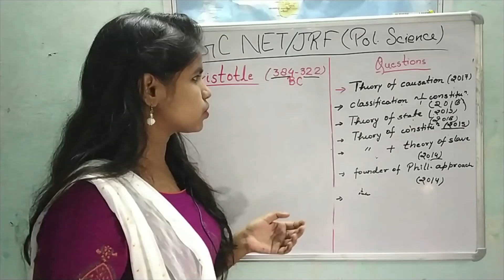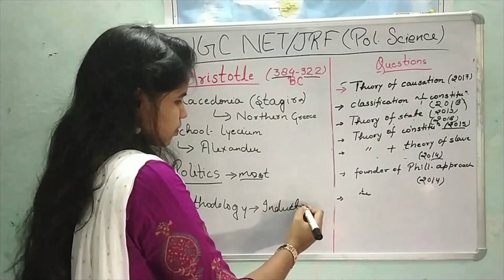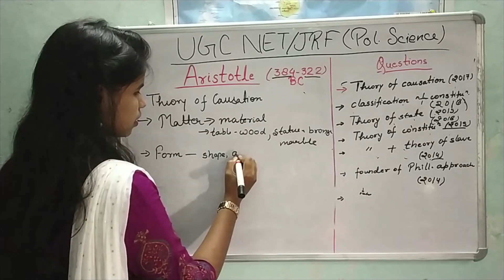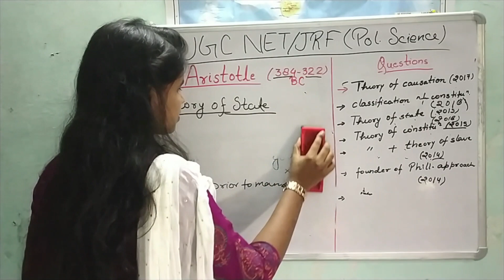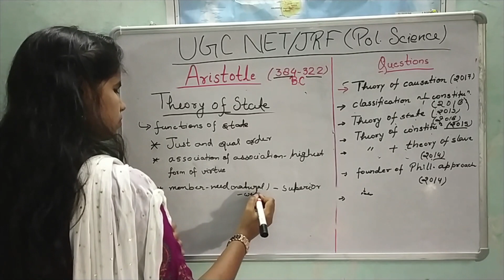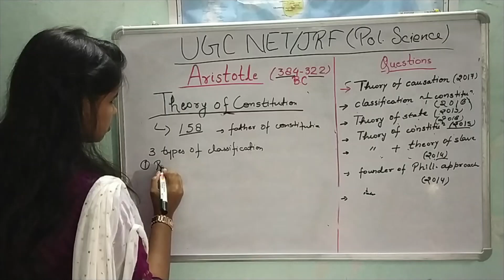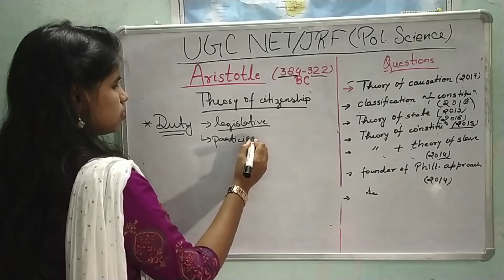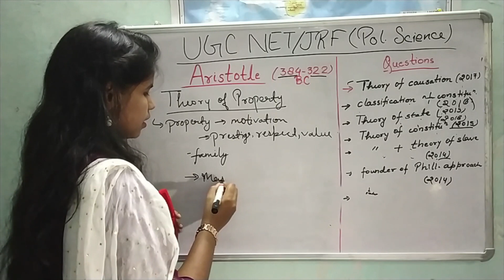UGC NET/JRF-POLITICAL SCIENCE ARISTOTLE BY ANKITA GUPTA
POLITICAL THOUGHT- ARISTOTLE PART-1 अरस्तू Aristotle
Greek philosopher
Aristotle was a Greek philosopher and polymath during the Classical period in Ancient Greece. Taught by Plato, he was the founder of the Lyceum, the Peripatetic school of philosophy, and the Aristotelian tradition. His writings cover many subjects
join our tgram channel UGC NET JRF( ALWAYSRISE) POLITICAL SCIENCE AND GEOGRAPHY
It's an official telegram channel for our YouTube channel and to help those who are preparing for this competitive exam